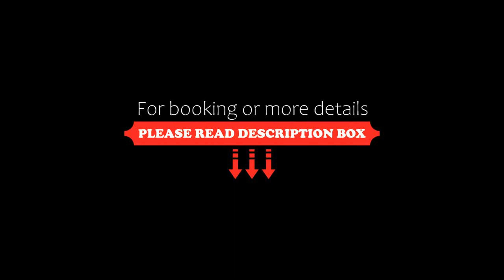Hotel Villa Verde, Düsseldorf, Germany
About Property:
You're eligible for a Genius discount at Hotel Villa Verde! To save at this property, all you have to do is sign in.
This small hotel lies in the exclusive Wittlaer district, just 6 km from Düsseldorf Airport and the Düsseldorf Exhibition Grounds. The nearby U79 tram offers direct connections to Düsseldorf Main Station, the Old Town and the Düsseldorf Exhibition Grounds.
The Hotel Villa Verde features a Mediterranean setting and a colourful design. Rooms are bright and...
Property Type: Hotel
Address: Bockumerstr. 26, Wittlaer, 40489 Düsseldorf, Germany
Searching For
1. Hotel Villa Verde - Düsseldorf - Germany
2. Hotel Villa Verde - Düsseldorf - Germany Address
3. Hotel Villa Verde - Düsseldorf - Germany Rooms
4. Hotel Villa Verde - Düsseldorf - Germany Amenities
5. Hotel Villa Verde - Düsseldorf - Germany Offers and Deals
Audio Credit:
Track Title: Blank Slate
Artist: VYEN